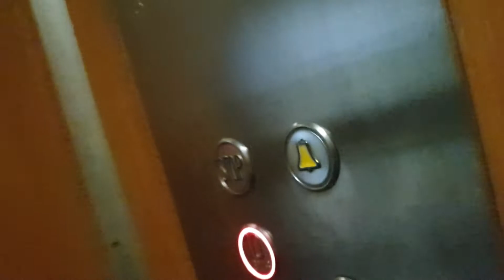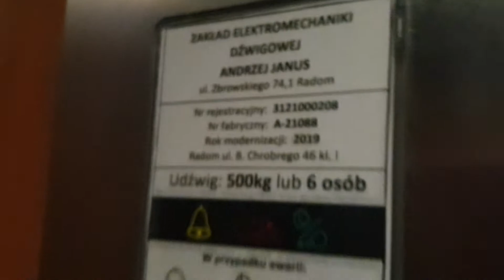Winda ZREMB Osiedlówka (mod: ZED Radom)/ZREMB license elevator (mod.) @ Chrobrego 46. Radom, Poland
Cześć!
Następna radomska licencja - tym razem zmodernizowana przez lokalną firmę.